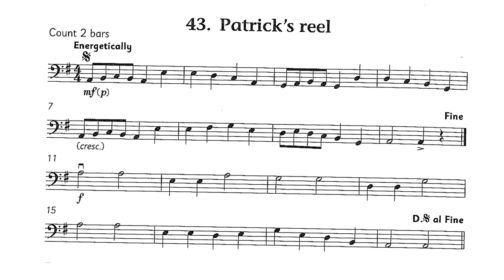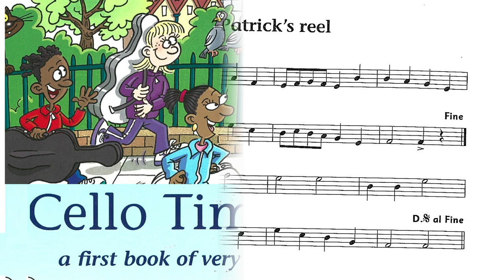No. 43 Patrick's Reel | Cello Time Joggers